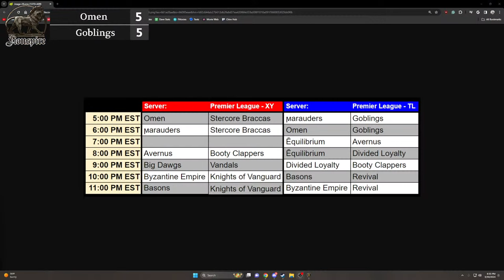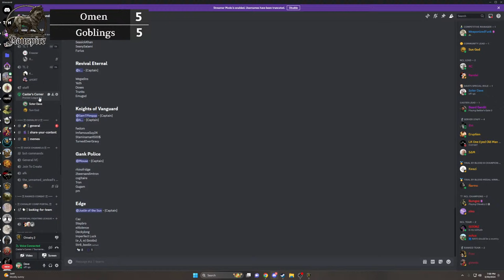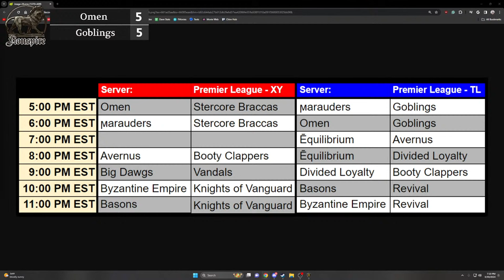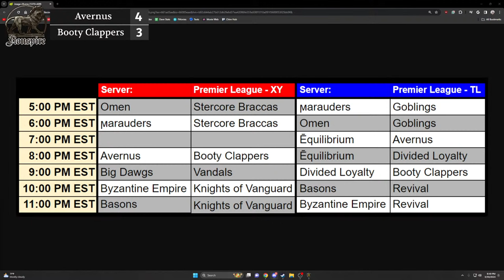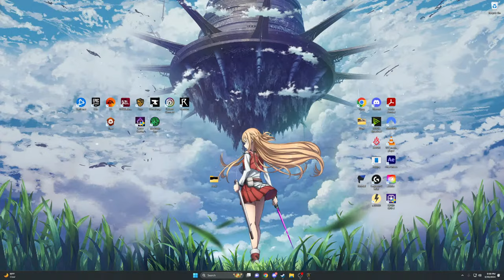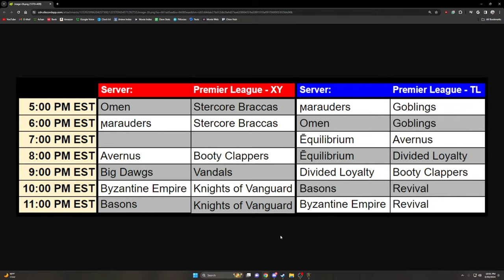🔴LIVE - PREMIER LEAGUE 1.0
This is going to be a live stream of some rounds of the new Premier League 1.0, Chivalry 2's newest 6v6 Team Objective based tournament.

3:50 Marauders vs. Goblings
1:03:10 Omen vs Goblings
3:00:58 Avernus vs Booty Clappers
4:00:30 Big Dawgs vs Vandals
4:57:40 Revival Eternal vs Basons
5:48:55 BE vs Revival

Wanna be a part of this league?